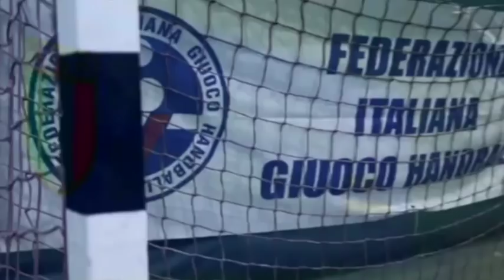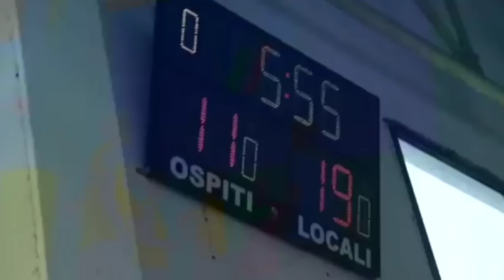HandballMania - 25^ puntata [15 marzo]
Nuovo appuntamento con HandballMania, a pochi giorni dalla sfida di qualificazione agli Europei fra Italia e Slovacchia. Se ne parla in studio con il Consigliere Federale, Massimo Petazzi.